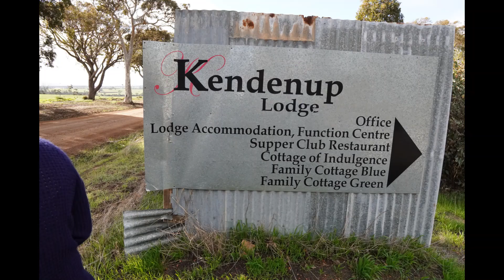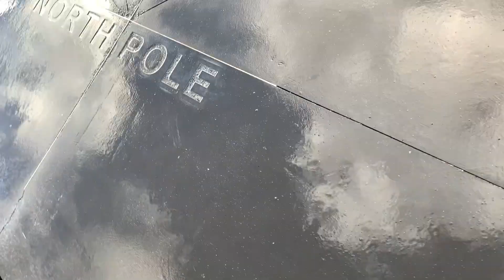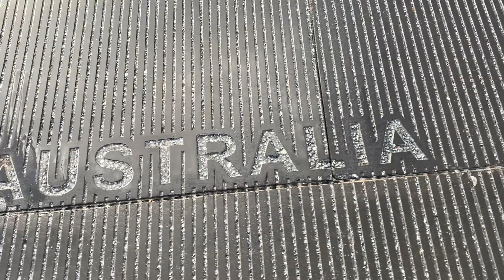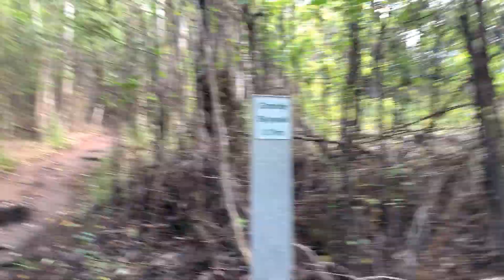Albany 2020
Trip with Family and friends to the South of Perth.
We lived in a small town called Kendenup 350 kms away from Perth.

Beautiful town and a Very nice place to stay called Kendenup  Lodge and Cottages.
We visited Stirling Range, Albany and Castle Rock.
The trip was rain affected hence could not cover a lot of tourist places